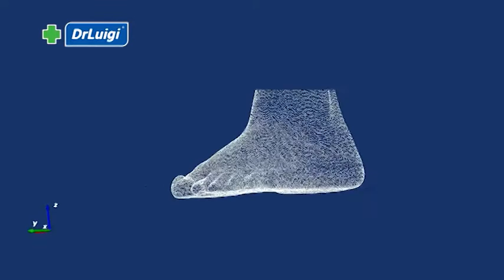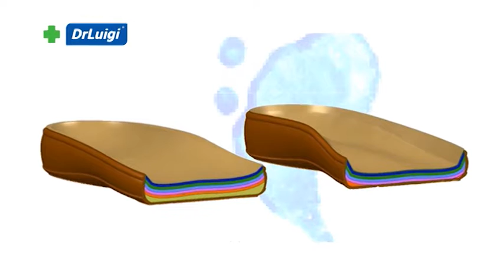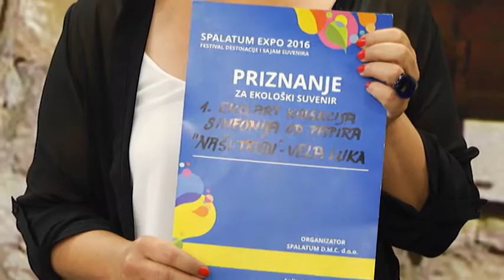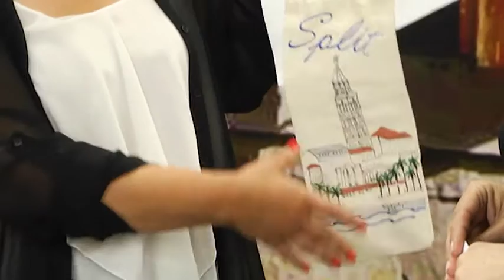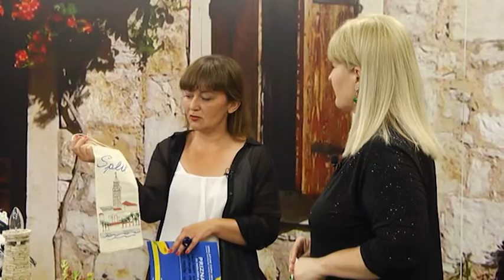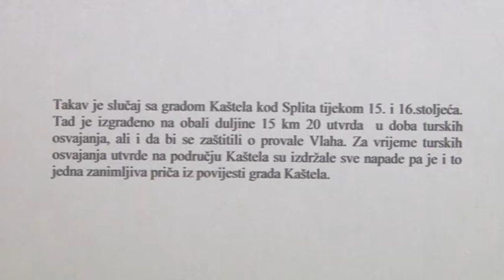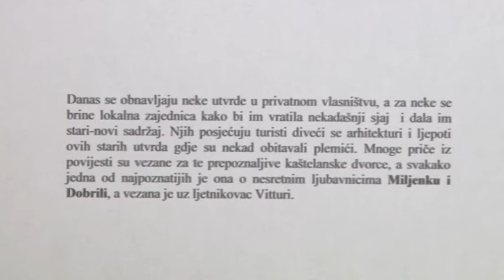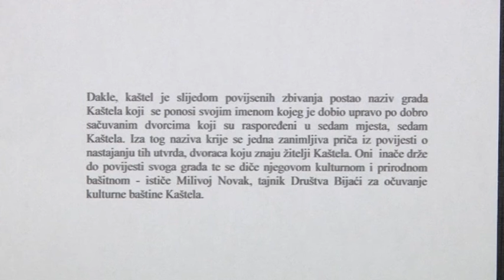Dalmacija moga oka - Udruga Naši ljudi - Vela Luka 23.05.2016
Gosti:
- Udruga Naši ljudi - Vela Luka (Paula Franulović Žuvela, Jagoda Oreb Domljanović)
- dr. sc. Filip Galović (filolog-dijalektolog)

Prilog:
- 11. Fešta o'boba